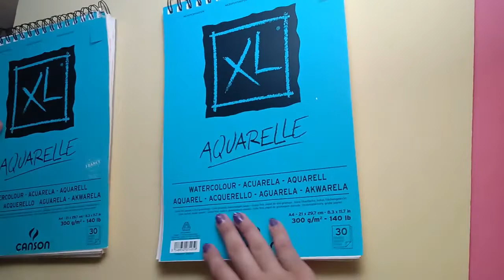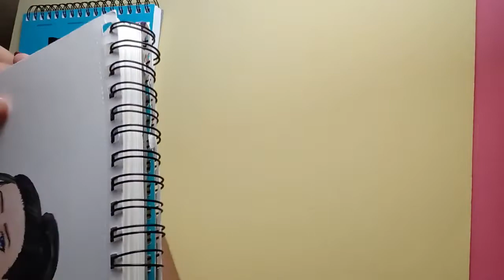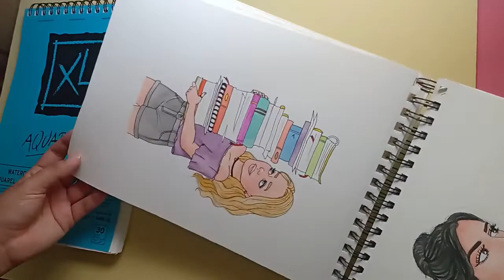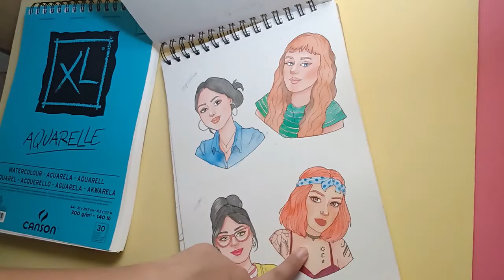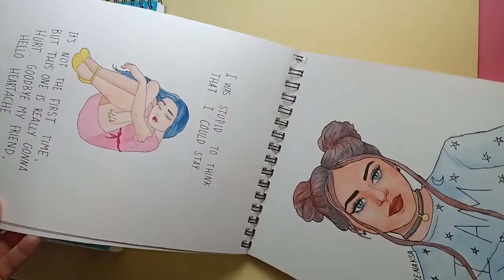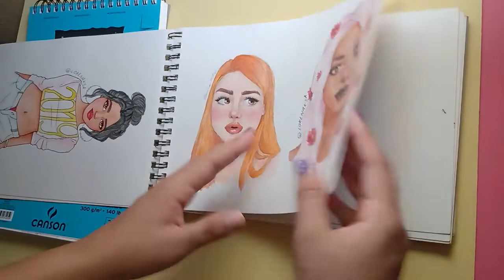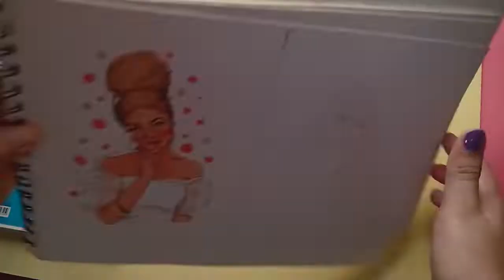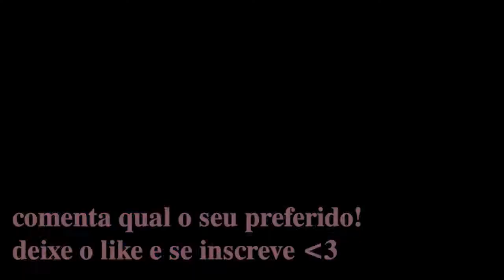TOUR PELO SKETCHBOOK que não é um sketchbook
✰Olá pessoas! Tudo bem com vocês?

Neste vídeo, vou mostrar meu caderno de aquarela preferido! Esse é um dos papéis que eu mais gostei de usar, e to muito feliz de ter comprado outro.
No caderno antigo, estão desenhos que fiz entre 2018 e 2020.

✰Materiais usados
Canson XL Aquarelle 300gm A4 30 folhas

✰ Compre meu ebook de esboço, cores e exercícios
Sou empreendedora de arte, e fiz esse ebook amorzinho com muitas dicas, e com tantos vídeos que é quase um minicurso!

Meu nome é Lorena, tenho 25 anos, nasci em Cururupu-MA, sou graduada em Letras, estudante de Mestrado em Literatura, mas tô aqui no youtube fazendo vídeo de desenho.

✰Aceito encomendas! Valores a partir de R$45
Envio para todo o Brasil. Parcelamento em até 12x